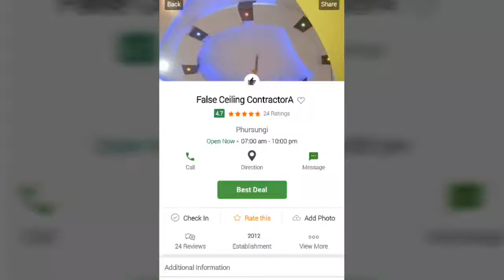Pop ceiling contractors & False ceiling contractors